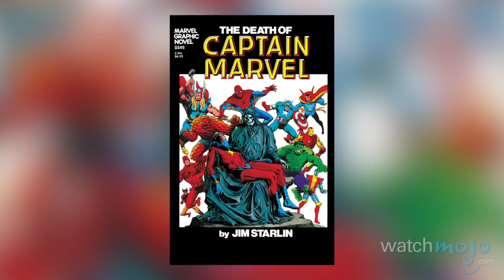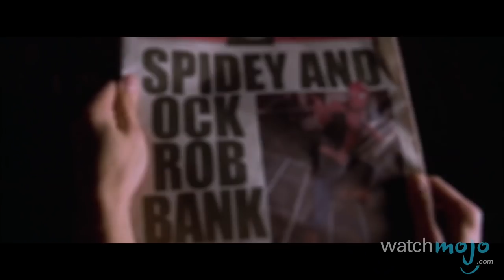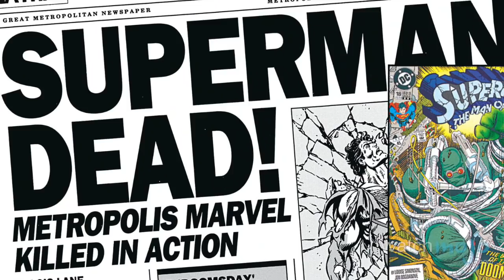Top 10 Biggest Superhero Deaths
The bigger they are, the harder they fall! as we count down our picks for the Top 10 Biggest Superhero Deaths.

Special thanks to our users J.TOhMyGod!!!, TheCardboardClaymore, Gru Szabolcs, Rhyan Vannice and iamnotarobot for suggesting this topic using our Suggestion Tool